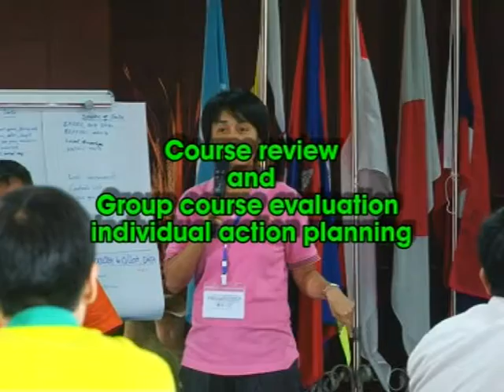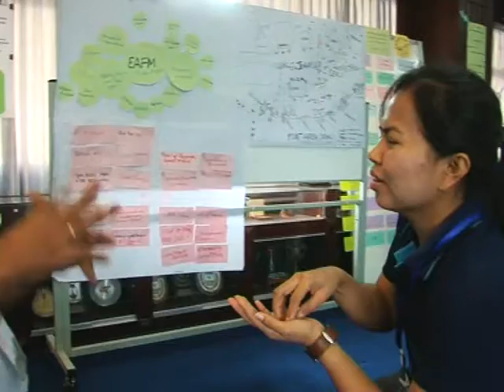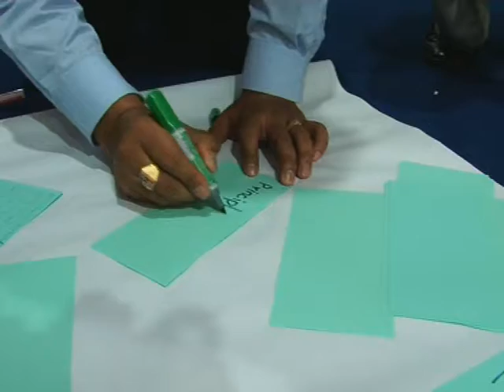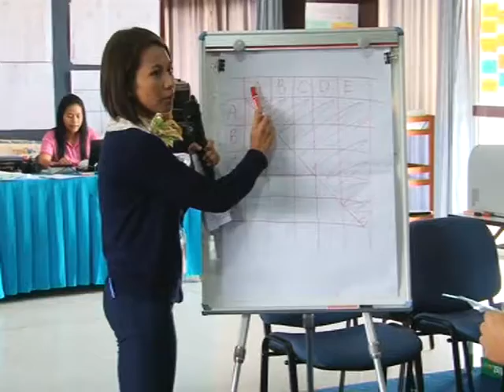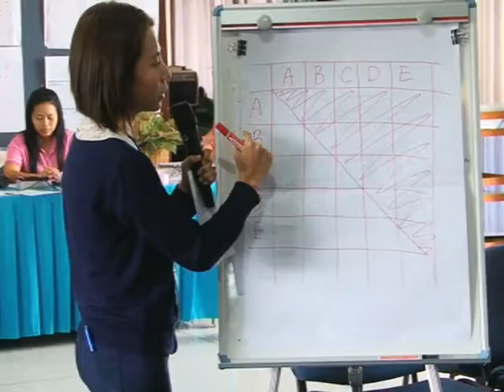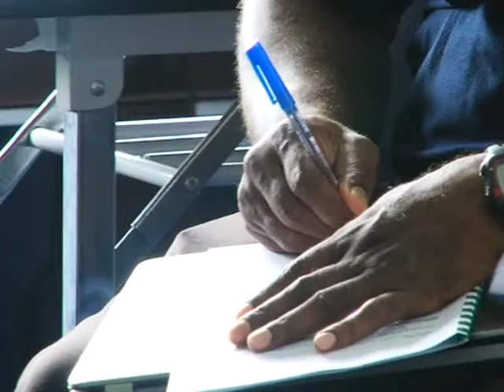Regional Training E-EAFM with A Special Focus on Southeast Asian Trawl Fisheries (Disc 5 Track 5/5)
Course Review, Group Course Evaluation Individual Action Plan